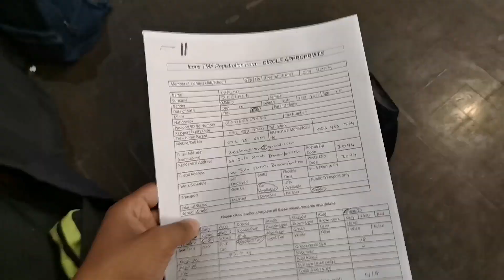JoziLiving: Acting Auditions + Day Groove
Hey guys!
Just dropped a new YT video, decided to vlog what was currently happening in my student life.